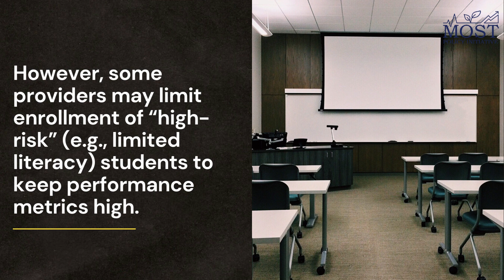Science Note Spotlight: Workforce Diplomas